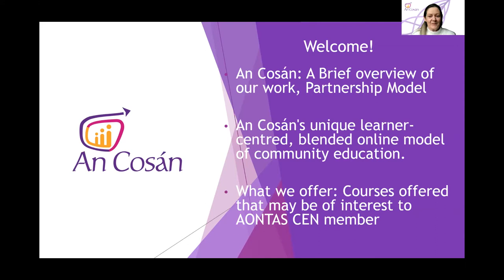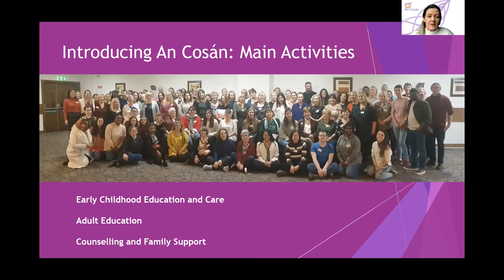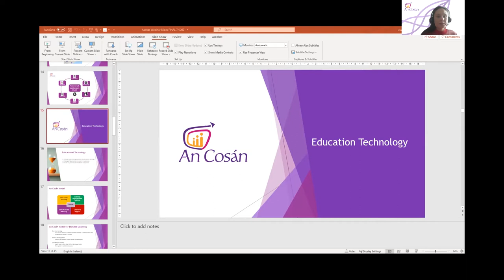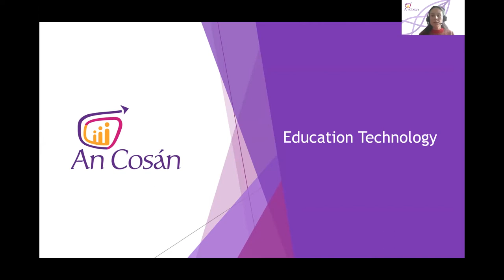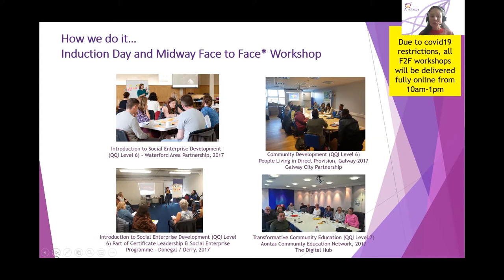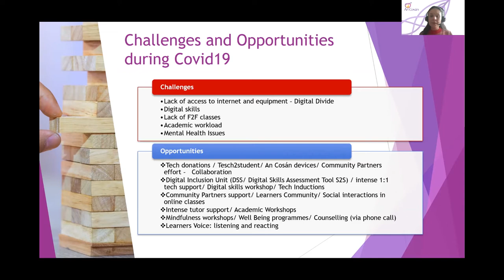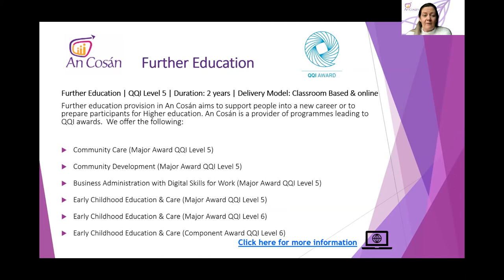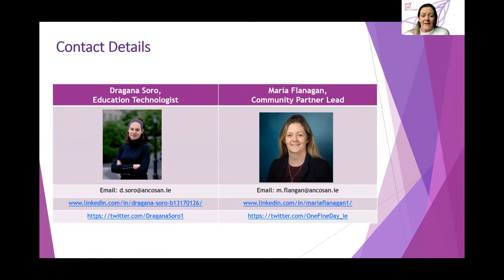AONTAS Membership Webinar - An Cosán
Maria Flanagan, Community Partner Lead and Dragana Soro, Education Technologist in An Cosán, deliver this webinar hosted by Katie O'Rourke, AONTAS Head of Communications. In this recording covers:

An Cosán: An Overview of their work, collaborative community partnership approach and how they engage with learners
An Cosán's unique learner-centred, blended online model of community education
Courses offered that may be of interest to AONTAS members

Become a member of AONTAS today and join our weekly webinars,